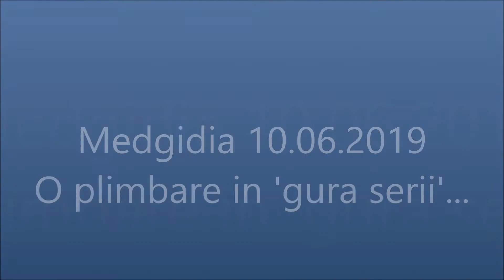10.0iunie 2019 Medgidia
-Canalul meu youtube